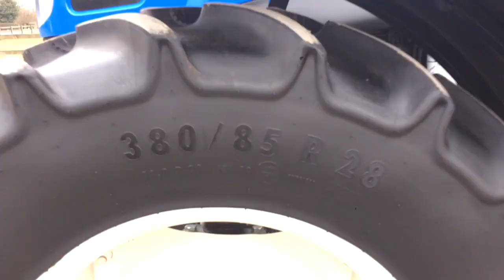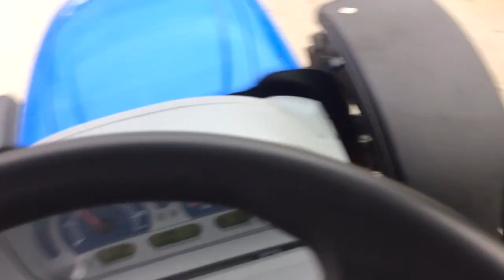New Holland T6.155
A short walk round video of our New Holland T6.155 for sale.